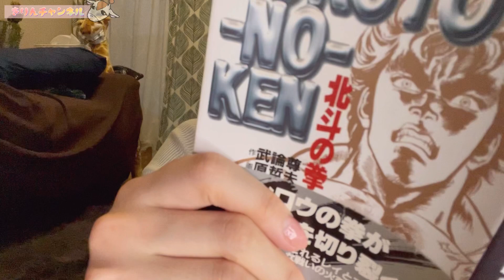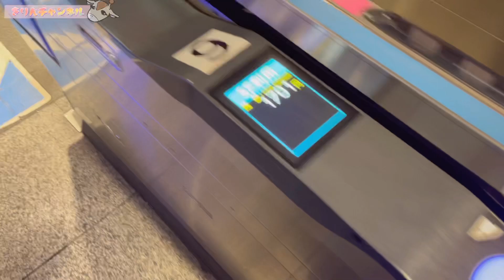【軟体】いつでもどこでもながらストレッチ🤎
こんにちは❣️きりんたんです🦒
今日はお待ちかね✨
ストレッチ大好ききりんたんのストレッチ動画です❣️
最近運動不足な方も、パソコンやスマホによって肩凝りのある方も‼️
日常で真似できるストレッチをご紹介♪♪

えっ❣️きりんたん❣️
これなら超カンタンだねっ⤴︎⤴︎

LIVEも気軽に遊びに来てね✨
ドキドキ系から爆笑系まで網羅⁉️⁉️
今日も変な美女で配信中w

🤎이 마크가 내 채널에 관계가 있어요! 체크해!↓
🤎This mark has something to do with my channel! check it!↓
🤎这个标志和我的频道有关!请确认一下!↓

⭐️きりんたんの仲間たち⭐️